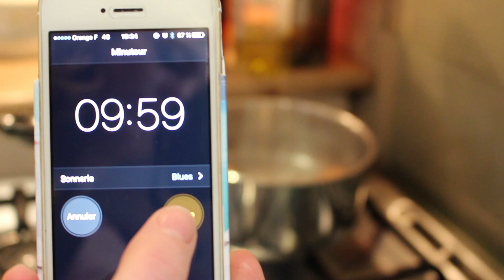Cuisine : Les ASTUCES de youtubers VS moi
Un vibrant hommage à toutes ces astuces food hyper stylées qu'on trouve sur Internet.

Et à la mauvaise foi. Aussi.